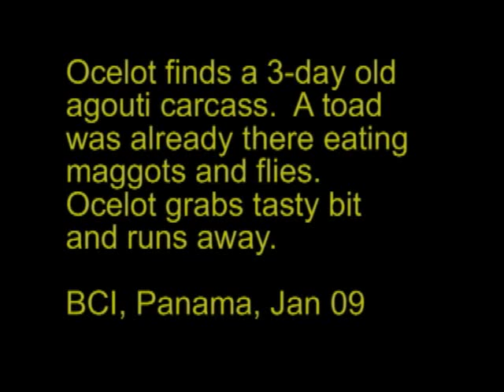Ocelot scavenging agouti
Here an ocelot finds a 3-day old agouti carcass and steals it from the cane toad who was standing watch for flies.